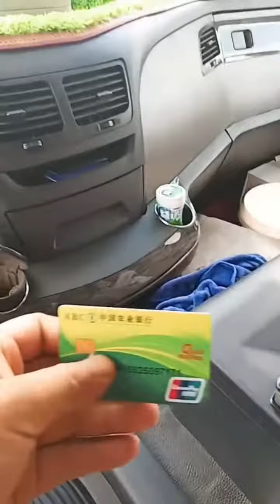Tik Tok China, 哎呀 小哥哥你好 欺負人家 你發個小壞 那我就搞個小怪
Search for the most popular short sound video, welcome to pay attention to vibrato MoVi.
Click on the small bell to update the most popular vibrato video rankings. You guys will not miss it. ^_^
About TikTok, beautiful sister, sister, beauty, goddess, funny, music, male goddess, goddess, pop, TikTok China, funny, China, handsome guy, flower beauty, small fresh meat and other content.